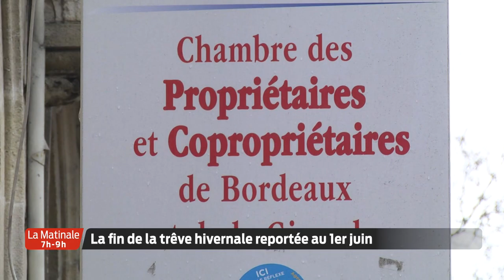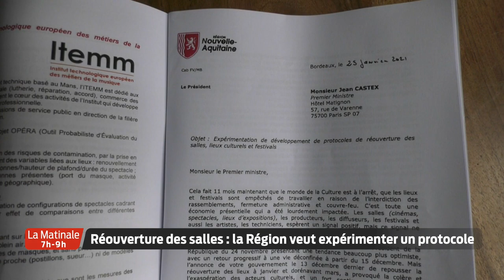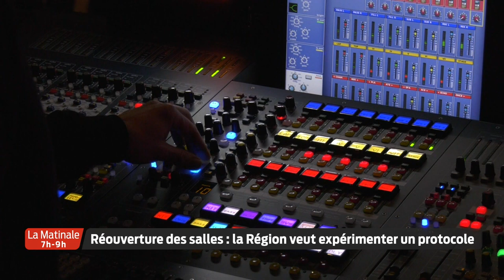La Matinale | Le JT | Vendredi 5 Février